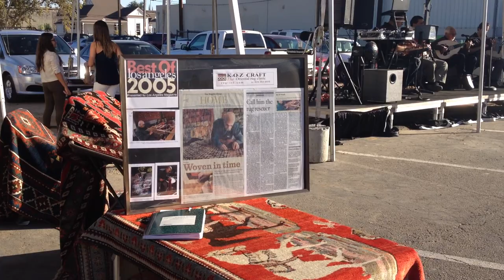9-28, 2013- Fresno Armenian Prpoor Festival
Every year, last weekend of September Armenians in Fresno, California celebrate "Prpoor" (Grape Mollases) festival with traditional Armenian food, music, and display of arts and crafts...